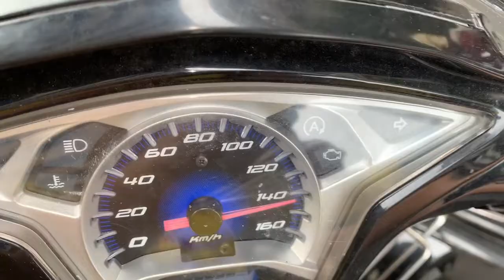Làm nồi cho Air Bade 125i 2015 giúp xe chạy nhẹ bốc hơn zin rất nhiều khắc phục luôn lỗi rung đầu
Làm nồi cho Air Bade 125i 2015 giúp xe chạy nhẹ bốc hơn zin rất nhiều khắc phục luôn lỗi rung đầu lì nồi Ae xem hết clip nha tại TBK Racing Team 147 Tân Khai P4 Q11 Bảo Hello 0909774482 Thanks